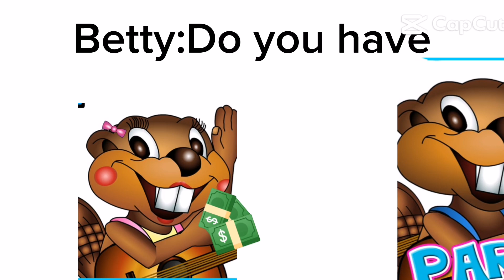Betty is money fight billy